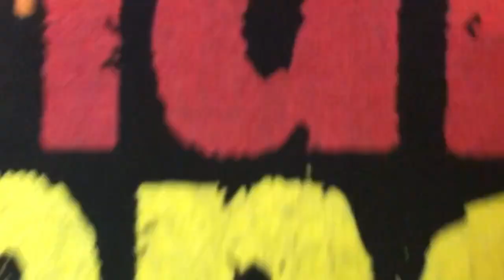Daily Bread Episode 307: Revenge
Don't waste your time on revenge, leave it to God instead bless those who persecute you. God is in the record keeping business, he will repay you.